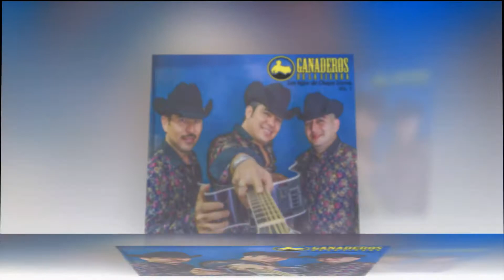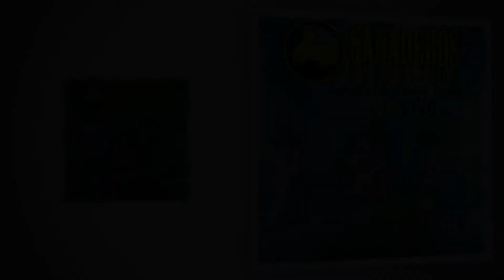la vida ruina ganaderos de la sierra en vivo 2017 AL MERO MILLON